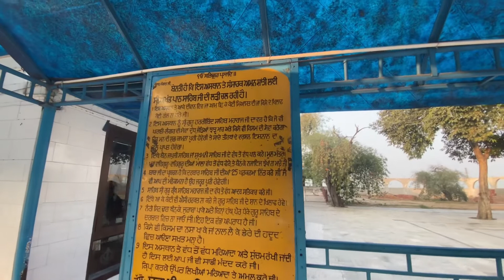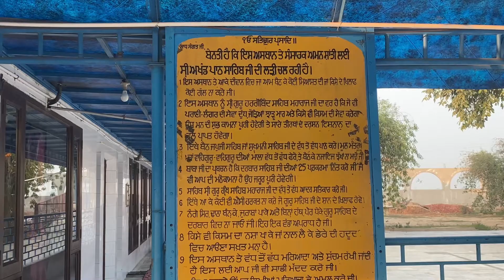Bhamian Sahib I ਭਾਮੀਆਂ ਸਾਹਿਬ I ਇੱਥੇ ਮਨੋਕਾਮਨਾ ਪੂਰੀ ਹੁੰਦੀ ਹੈ I Gurudwara Shri Hargobind Sahib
bhamian sahib
gurudwara bhamian sahib
gurudwara anjaan rukh sahib bhamian
anjaan rukh sahib
gurudwara anjaan rukh sahib
historical gurudwara
historical gurudwara near me
historical gurudwara in punjab
all historical gurudwaras in india
ਚੰਡੀਗੜ੍ਹ ਤੋਂ ਲੁਧਿਆਣਾ ਰੋਡ ਉੱਤੇ ਉਂਚਾ ਪਿੰਡ ਸੰਗੋਲ ਤੋਂ 6-7 ਕਿਲੋਮੀਟਰ ਆ ਕੇ ਭਾਮੀਆਂ ਪਿੰਡ ਆਉਂਦਾ ਹੈ। ਇੱਥੇ ਗੁਰੂਘਰ ਬਣਿਆ ਹੈ ਭਾਮੀਆਂ ਸਾਹਿਬ।
ਇੱਥੇ ਲਗਾਤਾਰ 40 ਦਿਨ, ਰੋਜ਼ ਦੀਆਂ 25 ਪਰਿਕਰਮਾ ਕਰਨ ਨਾਲ ਮਨ ਦੀਆਂ ਮਨੋਕਾਮਨਾ ਪੂਰੀਆਂ ਹੁੰਦੀਆਂ ਹਨ।